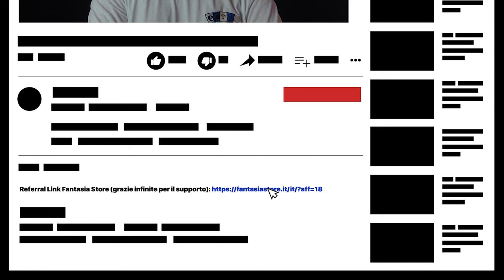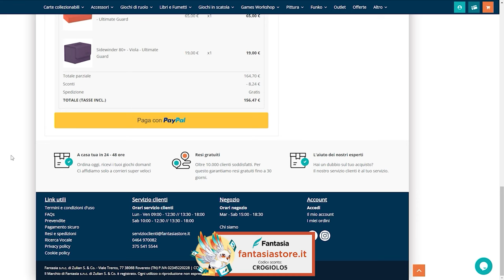BENVENUTI SU RATHE! [SUB ENG]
Signori, come sempre alle 8.00 di mattina, scopriamo assieme cosa vi attenderà su Rathe e le numerose nazioni presenti in essa.  Buona visione!